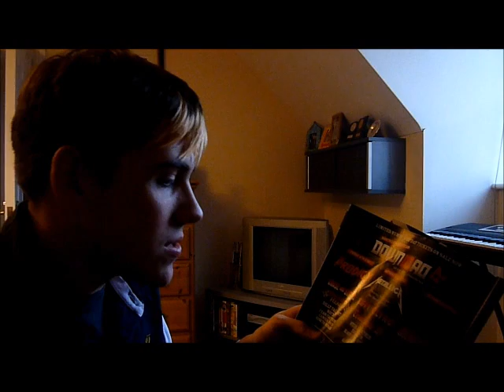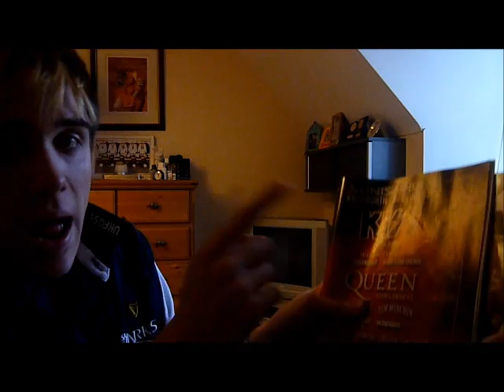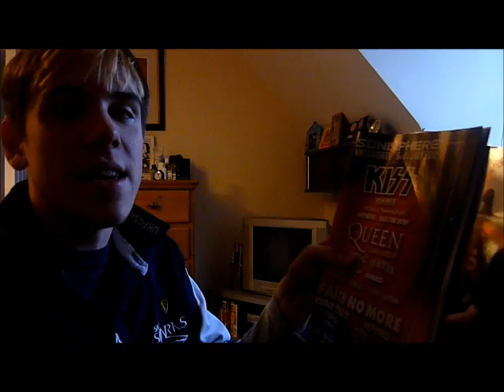Raye Penber Music Critic: Festivals 2012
Welcome to the Raye Penber Show, as I try to decide which festival to go to. Download or Sonisphere? Which is better? Find out here!